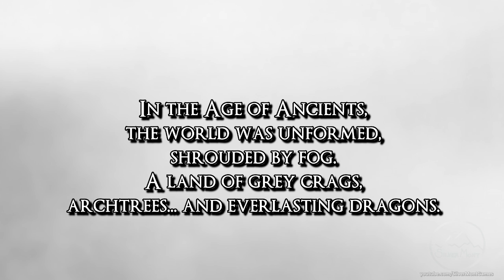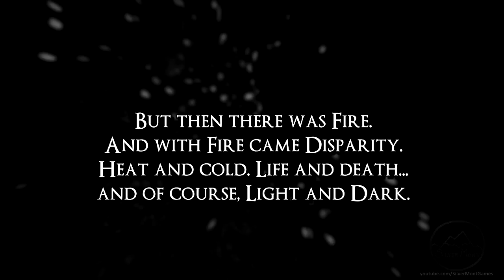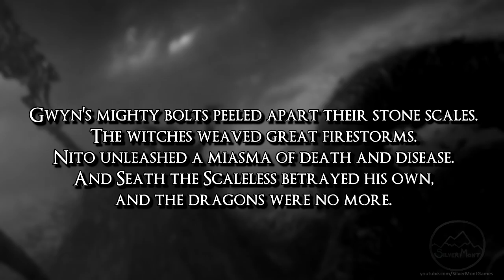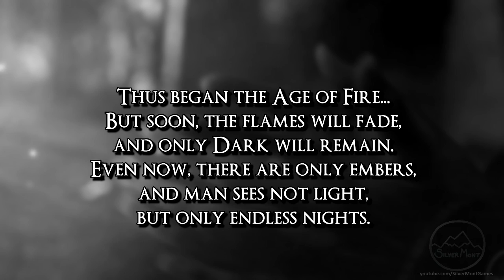Dark Souls Timeline - Part 1 [The Age of Ancients]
Countdown to Dark Souls 2 - WEEK 3

What better chance to speak about the timeline than during a countdown! In this first part, we'll be talking about the Age of Fire and what came before that - when the world was unformed. As usual, it'll be mostly speculation based on what little facts we have regarding the timeline (mostly coming in the form of a few key dialogues)

And in the second part we'll talk about The Age of Fire.

Like the fancy art of Gwyn and his Four Knights? The artist has it on hoodies + stickers here!